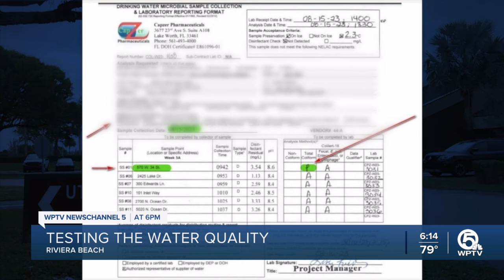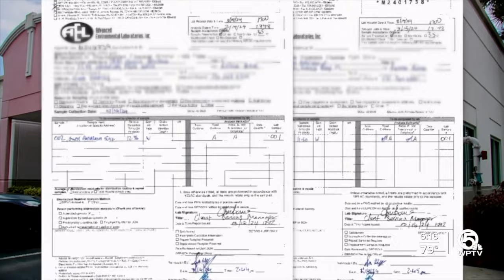WPTV tests Riviera Beach tap water following concerns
WPTV hired a private, independent environmental consulting firm to test the tap water for fecal bacteria in Riviera Beach.